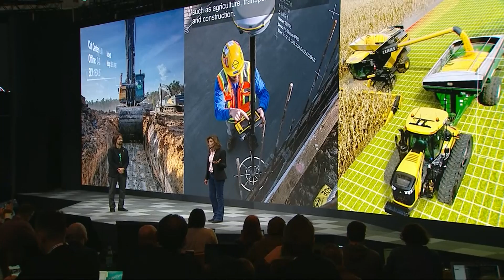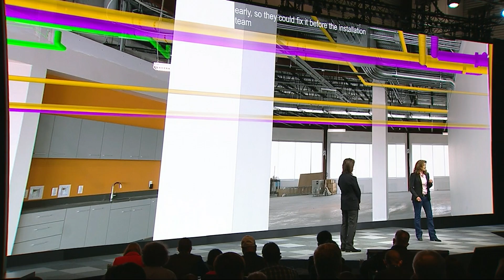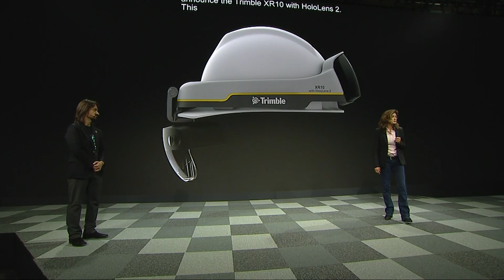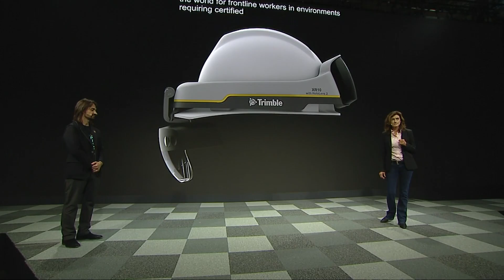Trimble XR10 With HoloLens 2 Announcement by Roz Buick at MWC Barcelona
Trimble's Roz Buick announced yesterday, as part of Microsoft’s keynote at MWC Barcelona, a new mixed reality hard hat, the Trimble XR10 with HoloLens 2. The Trimble XR10 integrates OEM components from the new Microsoft HoloLens 2 into a certified solution for use with a hard hat for worker safety in restricted access work areas. The Trimble XR10 will be available upon release of the HoloLens 2.